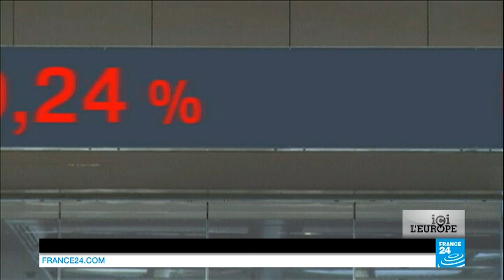"La victoire de Syriza était une nécessité pour la Grèce, mais aussi pour l’Europe"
Après la victoire de Syriza en Grèce qui a porté au pouvoir Alexis Tsipras, leader de la gauche radicale, nous recevons un des ministres-clé de ce nouveau gouvernement. Georgios Katrougalos, ancien député européen, est aujourd'hui ministre chargé de la Réforme administrative, un enjeu crucial pour le nouveau pouvoir qui veut en finir avec l'austérité.
"La victoire de Syriza était une nécessité pour la Grèce, mais aussi pour l’Europe", déclare Georgios Katrougalos sur France 24.

Une émission présentée par Caroline de Camaret
Production Isabelle Romero